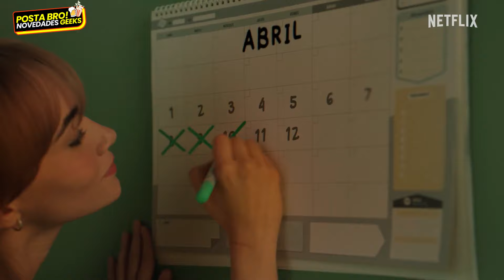Estrenos Netflix Abril 2024 | POSTA BRO!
Netflix 2024 con los estrenos de para netflix Latinoamerica. Todas las peliculas 2024 y Series 2024, destinados para la plataforma de Netflix Abril 2024. Abril Estrenos de Netflix 2024 que les parece?
👇😜 Si tenes CURIOSIDAD, ABRI 👇
Minutos importantes de lo nuevo en Netflix Abril 2024
0:00 Inicio Estrenos Netflix para el mes de Abril 2024
0:34 Estrenos para la Familia e Infantiles en Netflix
1:46 Estrenos de Anime en Netflix
2:20 Estrenos de Documentales en Netflix
3:35 Estrenos de Peliculas en Netflix
6:45 Estrenos de Series en Netflix

✅Queres empezar en YOUTUBE? Haz este curso!

▶️ I N S T A G R A M Posta Bro

⭐Hasta el próximo vídeo!!⭐